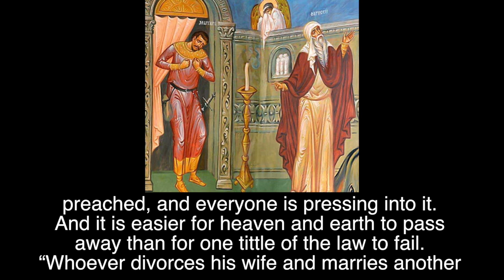149 - THE WAY OF LUKE 16:14-18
ABOMINATION.
THE WAY - NEW TESTAMENT VLOG.
LUKE BIBLE STUDY VIDEOS